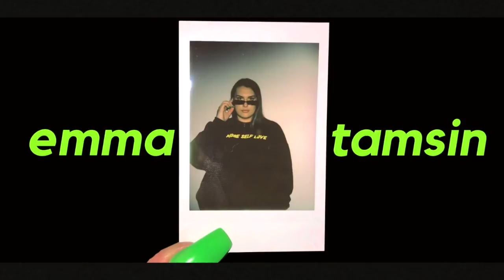Grown & Sexy Lavish Alice Try On Haul...I Wish I Had Somewhere To Wear These😭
First haul of 2021 baybeeeee. This was so cute to film especially in the new set up! If only I had somewhere to wear all these cute dresses. Hope you enjoy it, Em x

👖Items Featured - Everything ordered in a UK24
Emerald Glitter Dress

Gold Sequin Dress

Red Satin Dress

Bronze Sequin Dress

Black Off Shoulder Dress

📹Filming Equipment
Camera - Canon Eos R

125,726